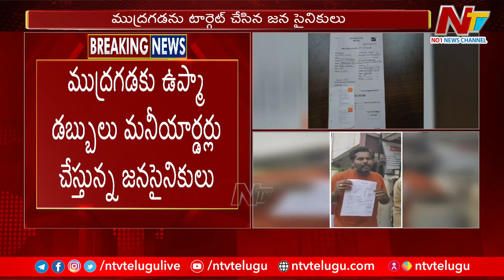ముద్రగడకు ఉప్మా డబ్బులు మనీయార్దర్లు చేస్తున్న జన సైనికులు | NTV